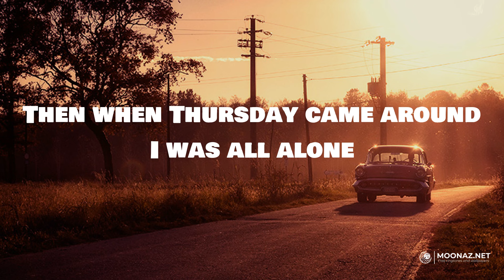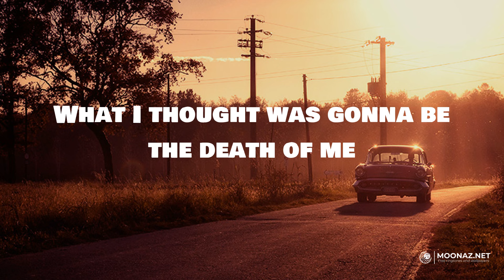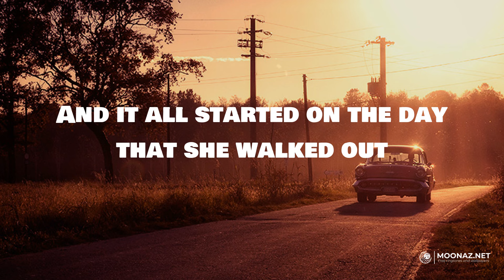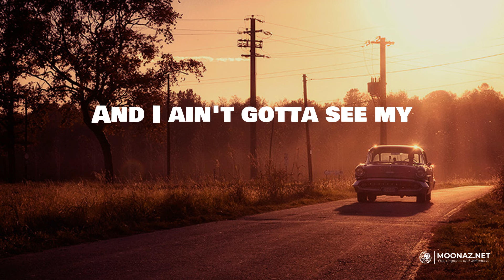When It Rains It Pours (Lyrics) - Luke Combs | Road Radio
When It Rains It Pours (Lyrics) - Luke Combs

🎤 Lyrics:
Sunday morning, man
She woke up fightin' mad
Bitchin' and moanin' on and on
'Bout the time I had
And by Tuesday you could say
That girl was good as gone
Then when Thursday came around I was all alone
So I went for a drive to clear my mind
Ended up at a Shell on I-65
I bought two 12-packs and a tank of gas with it
She swore they were a waste of time
Oh, but she was wrong
I was caller number five on a radio station
Won a four day, three night beach vacation
Deep sea señorita fishin' down in Panama
And I ain't gotta see my
Ex-future-mother-in-law anymore
When she heard about my newfound luck
On that FM dial
And it's crazy how lately now
It just seems to come in waves
What I thought was gonna be the death of me
Was my saving grace
It's got me thinkin' that her leavin'
Is the only logical reason
That I got the last spot in the Hooters' parking lot
Won a used 4-wheeler and three free passes
Ex-future-mother-in-law anymore
Well I've been on one hell of a redneck roll
For three weeks now
Bought two 12-packs and a tank of gas with it
And I was caller number five on a radio station